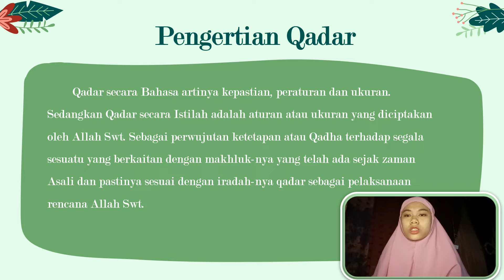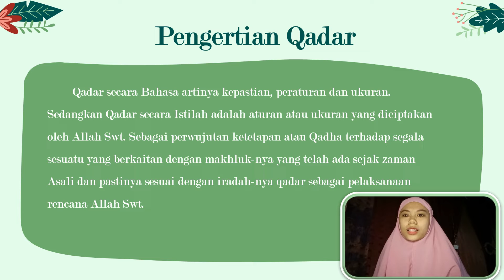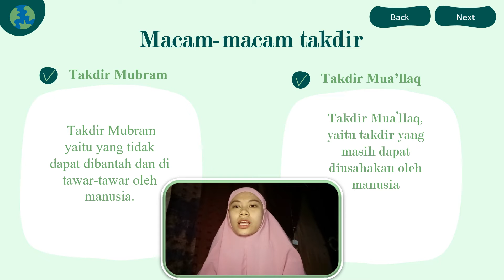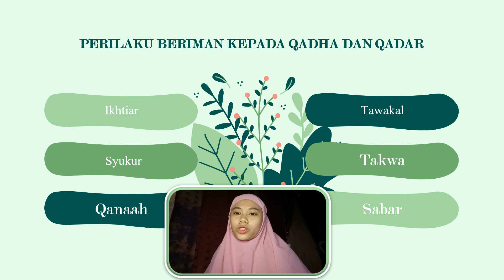Putri Wulandari Nur | Mata Pelajaran Akidah Ahklak | Materi Qadha & Qadar | Video Pembelajaran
Video Pembelajaran untuk Mata Kuliah Micro Teaching Pada Program Studi Pendidikan Agama Islam (PAI) Fakultas Tarbiyah dan Ilmu Keguruan (FTIK) Institut Agama Islam Negeri (IAIN) Manado Tahun Akademik 2021/2022.